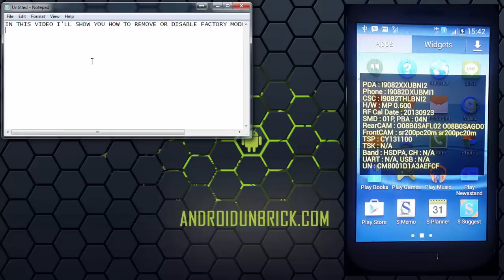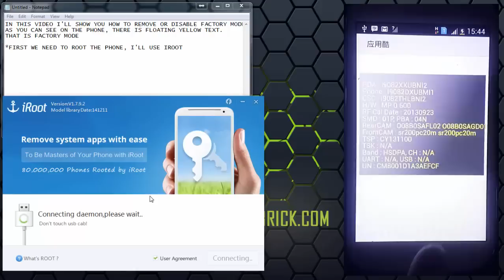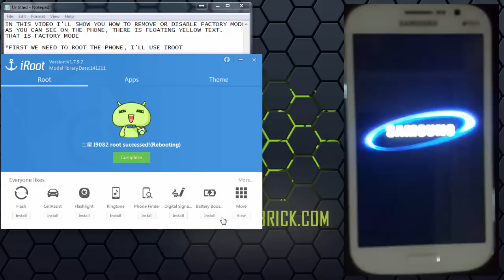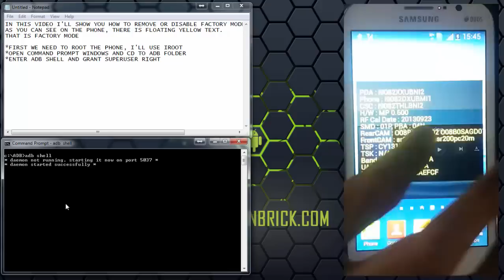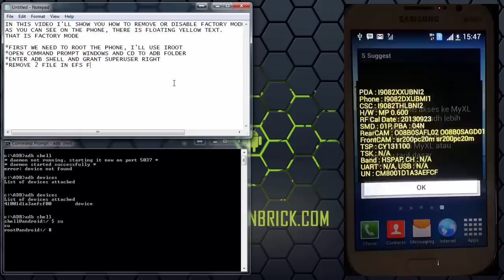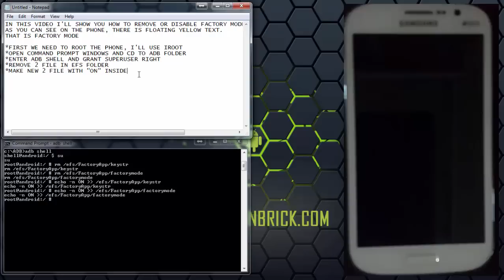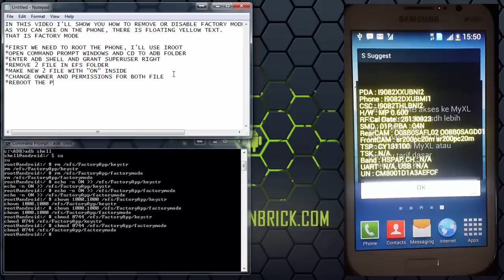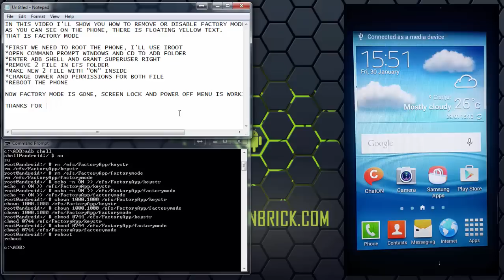How to disable factory mode on Samsung phones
This video demonstrate how to exit factory mode on Samsung phones using adb.

This method will also fix not working screenlock and no power off menu on samsung phones.